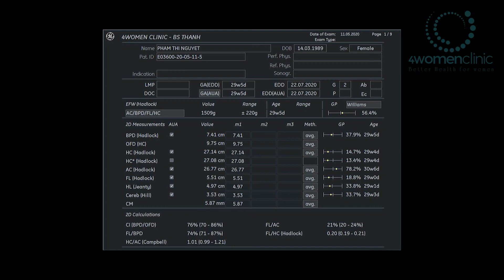4WOMENCLINIC - PHẠM THI NGUYÊT 1989